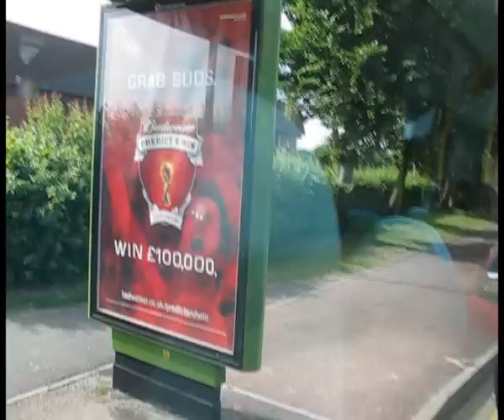Enviro 400 arriva medway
an enviro 400 bus running between maidstone and medway.